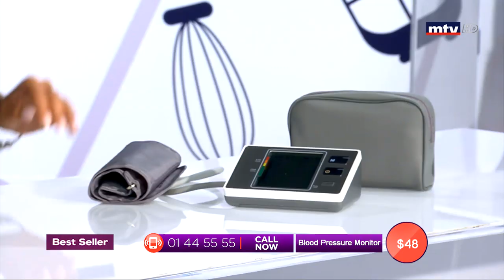Best Seller - 16/08/2019 - Part 2